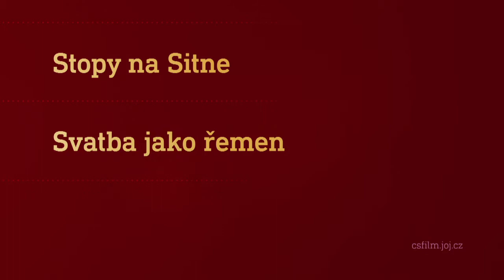Film na přání (8.5.2021 večer na CS FILM)